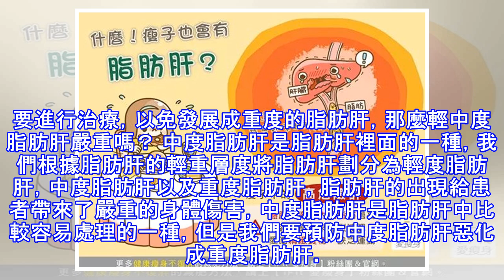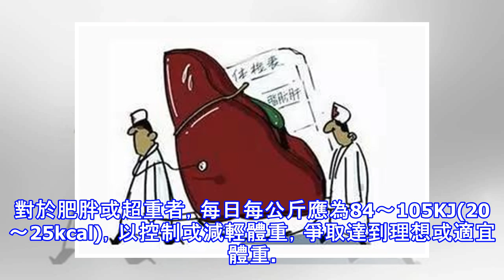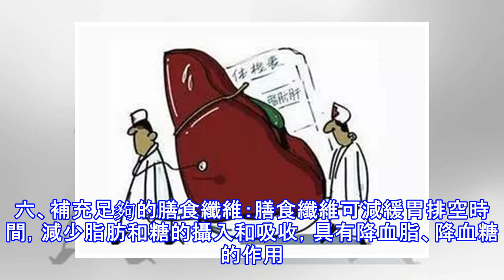您有去關注您的肝臟嗎？如果是輕中度脂肪肝嚴重嗎？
您有去關注您的肝臟嗎？如果是輕中度脂肪肝嚴重嗎？ 口腔黏膜專家代明華 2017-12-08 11:09:22中度脂肪肝是屬於脂肪肝疾病裡面的一種，我們一般都會把脂肪肝分成輕度、中度和重度，當朋友們患上了脂肪肝對於身體的影響是十分大的，雖然中度脂肪肝是屬於比較容易處理的一類，但是我們也不能忽視，要進行治療，以免發展成重度的脂肪肝，那麼輕中度脂肪肝嚴重嗎？ 中度脂肪肝是脂肪肝裡面的一種，我們根據脂肪肝的輕重層度將脂肪肝劃分為輕度脂肪肝，中度脂肪肝以及重度脂肪肝，脂肪肝的出現給患者帶來了嚴重的身體傷害，中度脂肪肝是脂肪肝中比較容易處理的一種，但是我們要預防中度脂肪肝惡化成重度脂肪肝。很多患者都有一個...
源: pixpo